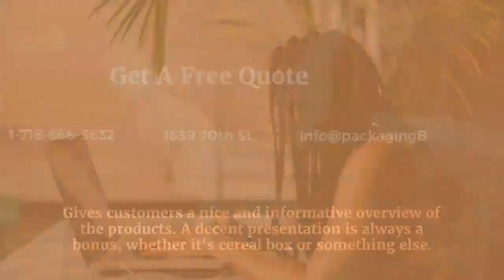Cereal boxes | Product Boxes | Packaging Bee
We live in a world that moves at a breakneck speed. Everyone wants their product to be the best in its class. However, it is not only achievable with the product's assistance.
This necessitates the use of eye-catching packaging. We have now resolved this issue. You don't have to be concerned about the packaging of your product any longer.

Our company "PACKAGINGBEE" is always available to help you. Our consumers receive high-quality packing from us. As a packaging company, we understand the importance of packaging in increasing the market value of a product.